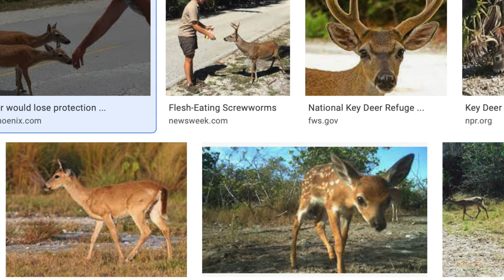Vanlife Florida Keys Ep2: Finding Peace & Quiet 4K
After securing a luxurious stay at a local RV resort, I decided to go for a nice sweaty walk through the Key Deer Wildlife Preserve on Sugarloaf Key about 20 Miles NW of Key West in the Florida Keys. Enjoy the penultimate video to my three part Florida Keys Series. 4K

2019 4x4 Sprinter Van 170” extended Self conversion into an off grid tiny home go anywhere machine.

LINKS - Still Populating Thanks for your Patience

Over Cab DIY Kit with brackets and template

Cup Holder

Sprinter Diesel Fuel Tank Connector to tap in heater

Water Tank

RV Water Filter

Water pressure accumulator tank

Pump Silencing Kit

PEX Pipe 1/2 Inch blue

Water Pump

Bosch Water Heater - Not recommended because it takes about 150A and requires my alternator, great when plugged in though.

Battle Born Batteries

Victron Multiplus 3000 Inverter/Charger

Readling light W/USB charger

Zamp Solar Panels

Maxxair Fan

Rear H2O Tap

Windows

Window Covers

Shower Curtain

Lagun Table Leg

Chair Swivel

Seat Covers

Backwoods Adventure Mods

Warn Winch

Terra Wagon deflector

Class 3 Trailer Hitch, 2-Inch Receiver

Weathertech Deflectors

Roof Rails

Agile Compressor Kit

Fiamma F80S Awning

Aluminess Ladder

Running Boards

Agile RIP Kit

Agile Alcon Brake Kit

Adventure Wagon mother of all beds (Moab) bed

Leveling Blocks

Espar Heater

Mirror

Mirror Lights

Gas Struts for cabinets

Sink

Watts filter system

Watts filters

Gransfors Bruk Axe

Curtain Rods

DC Switches
Dimmer with toggle

DC Outlets

Puck lights

Supplies

Noise Dampening mat - 80 Mil 36 Sq Ft - enough for the van

Dicor Butyl Seal Tape - for sealing any mount point.